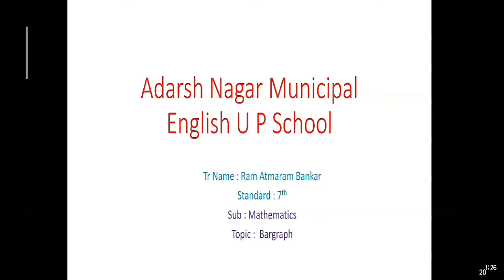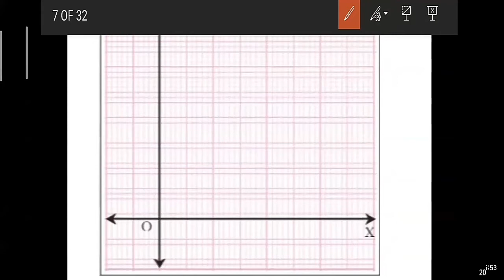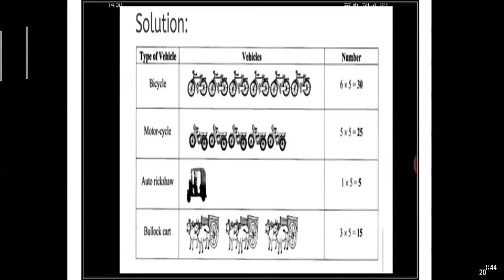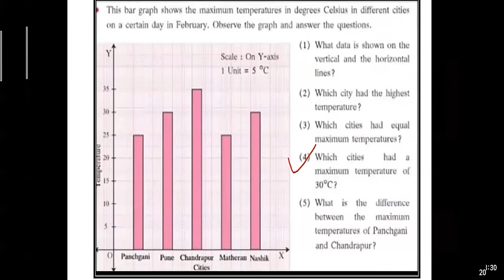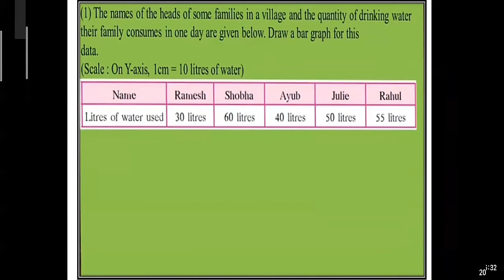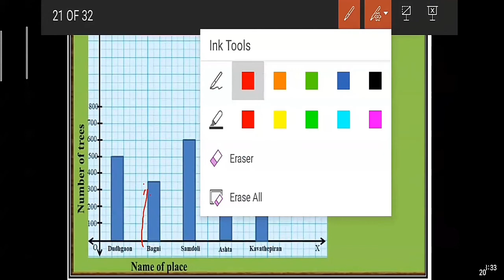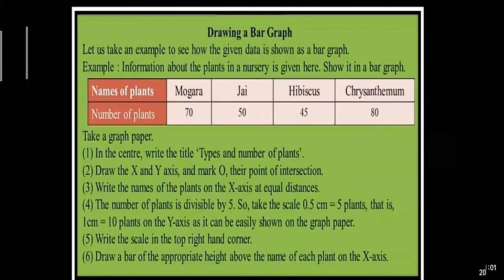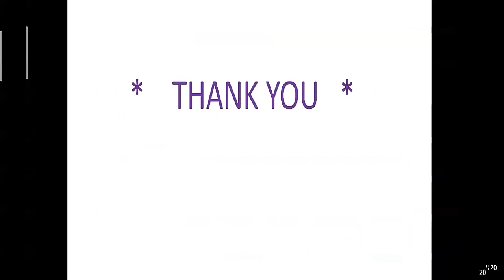Standard 7 Maths Joint Bar Graph Part 1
Lecture Topic: Joint Bar Graph Part 1
Teacher: Ram Bankar